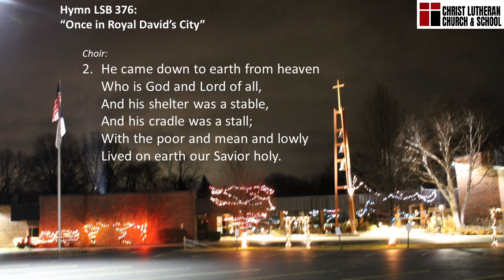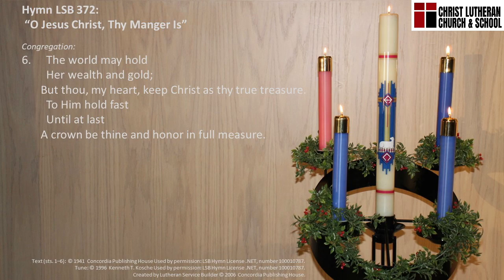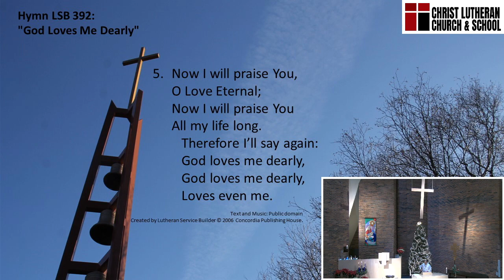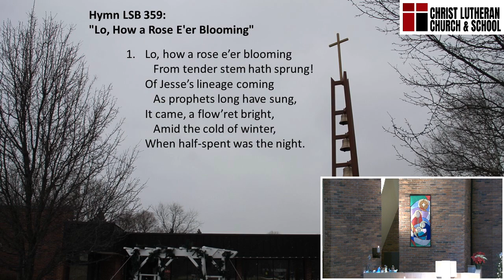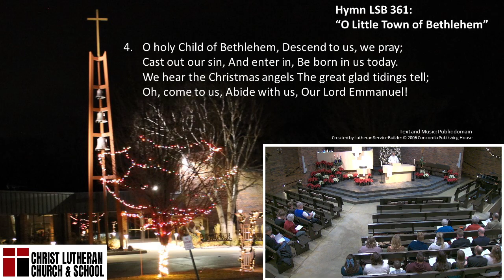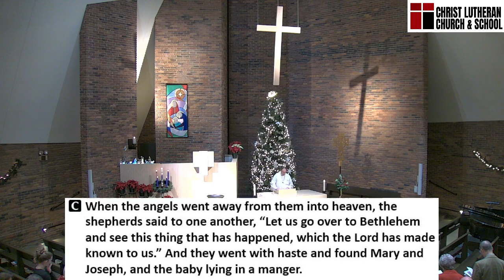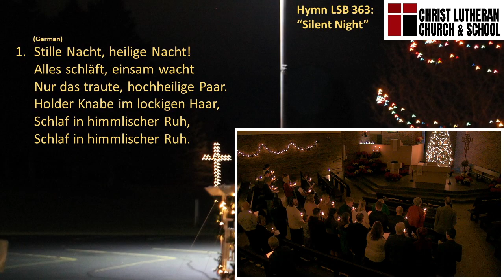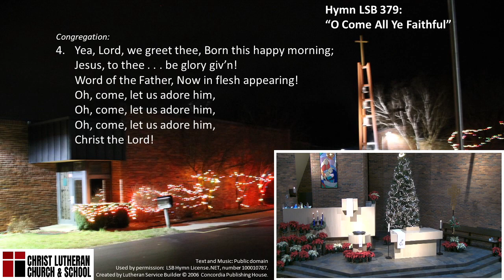2022-12-24 4 PM Christmas Eve Worship at Christ Stevensville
Pastor Martin Measel preaches "Peace" Luke 2:13-14